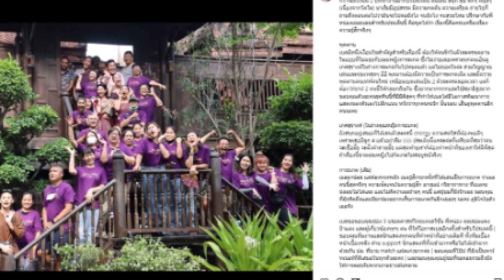''เบลล่า ราณี'' โพสต์ร่ายยาวหลัง พรหมลิขิต เดินทางมาถึงตอนจบ